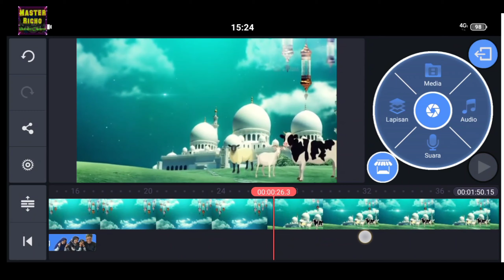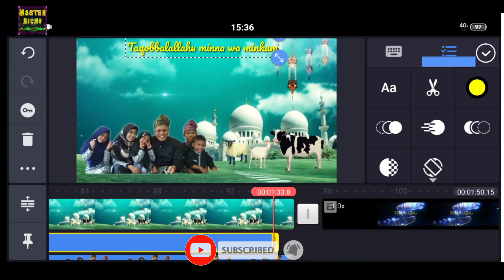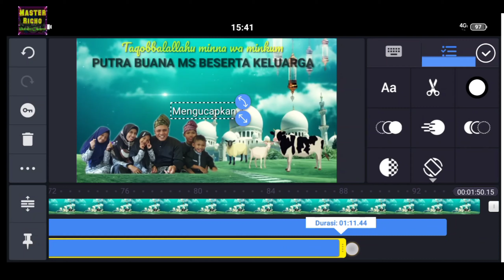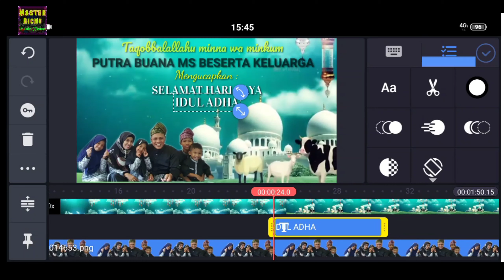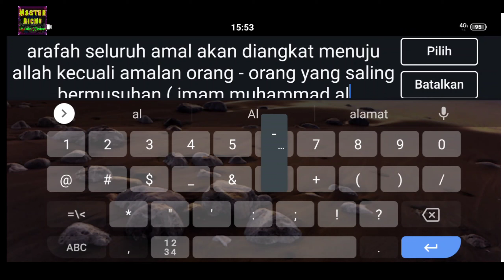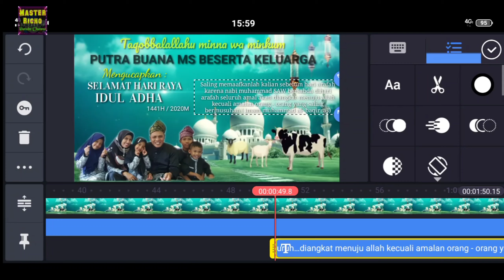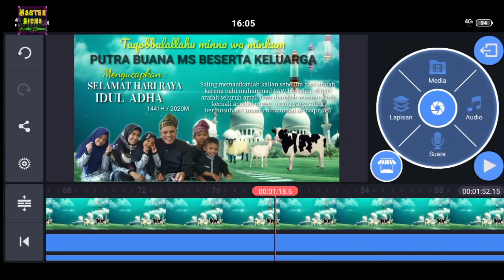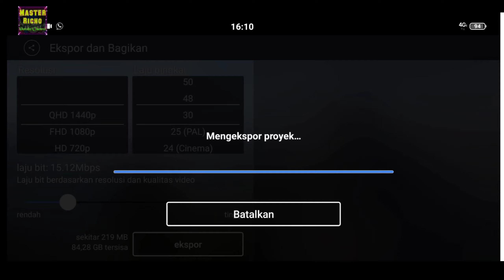TUTORIAL CARA MEMBUAT KARTU UCAPAN LEBARAN MENGGUNAKAN APLIKASI KINEMASTER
Selamat Hari Raya Idul Adha 1441H/2020M